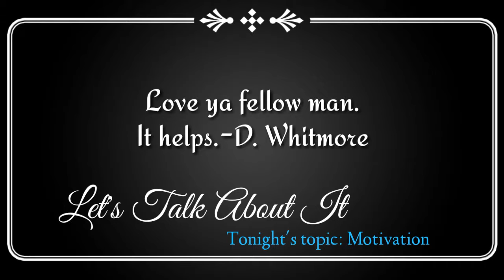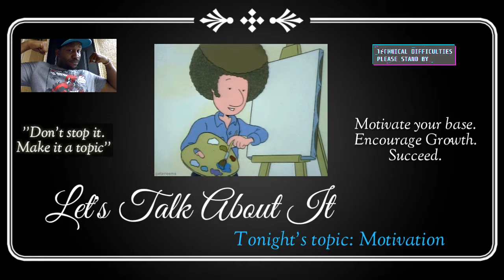Let's Talk About It ep. 3: Topic of Motivation with special musical guest TBone Davis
Let's Talk About It ep. 3: Topic of Motivation with musical guest TBone Davis. This is the third installment of the new show where I just give advice and my opinion on things. Let me know if you have some topics that you would like to talk about on here.

Check out TBone Davis @